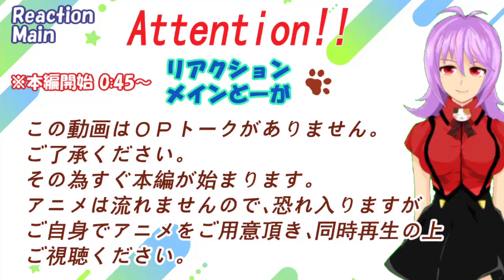「スキップとローファー」2話【リアクションメイン動画】 Skip And Loafer Episode 2 Reaction